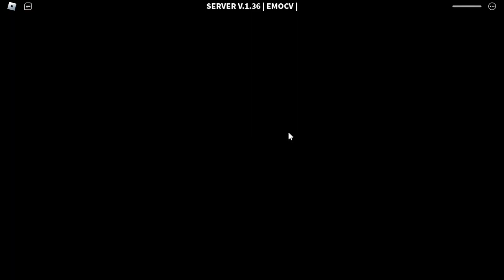surviving till I die ( Roblox Decaying Winter )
The PTDS Simulator Mentally